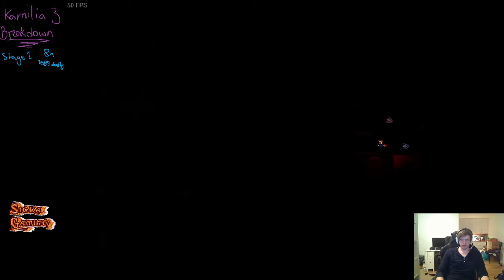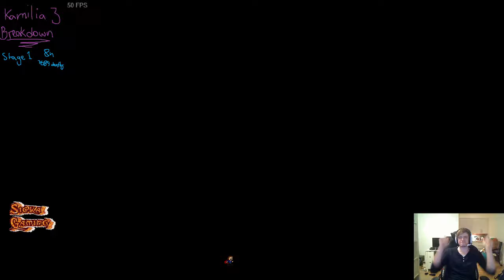First boss down after 7½ hours